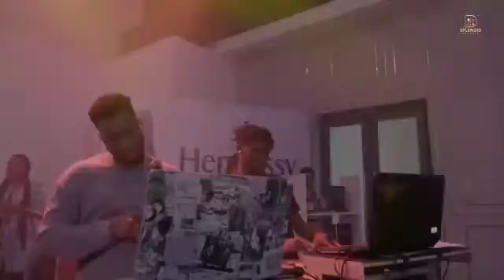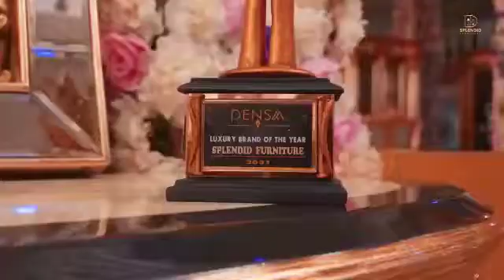The Densa Awards 2021- SPLENDID FURNITUREs Wins Luxury Brand Of The Year 2021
GLAMOUR AND GLITZ NIGHT AS SPLENDID LUXURY FURNITURES WINS DENSA LUXURY BRAND OF THE YEAR 2021 AT The DENSA Awards 2021 "Risen to Excellence"

De Elite Nigerian Star Awards known as DENSA, is  presented annually to recognize and celebrate excellence among professionals and outstanding personalities in Business, Movies/Music, and the Social Industry. These Personalities were carefully selected for positively influencing the narrative in their chosen fields and rising to excellence.

The Brand Densa was first launched in March 2020 and in same year, Densa recorded over 6,000,000 (6million+ voters) in her nominees voting platform
Consequently, due to the events surrounding same year( The rise of the Pandemic & The Protest on Lekki toll gates), The  Densa Awards was postponed.

The Awards Night was star studded & had all the trappings of class and panache. AY Comedian held his own as the compere from start till finish with beautiful Music and other side attractions filling the air.

According to the Project Director, Founder/Owner, De Elite Nigerian Star Awards *DENSA*
Barry Bayagbon, plans are already in top gear for 2022, while appreciating all the sponsors, he applauds the awardees for giving back to the society with their skills. I can assure you that next year, the awards will be bigger and better.

The Brand Densa, has promised to remain Consistent, Relevant and Productive in its pursuit of constantly celebrating Excellence, Sportsmanship and HardWork.

The glamour and glitz of the Densa Awards on the 5th of September 2021 at Warri Delta State where several important personalities were presented well deserving awards in a star studded event cannot be forgotten in a hurry.